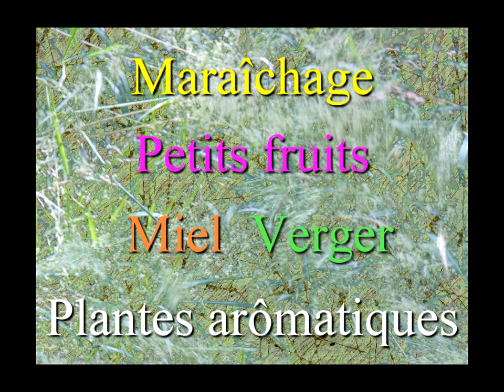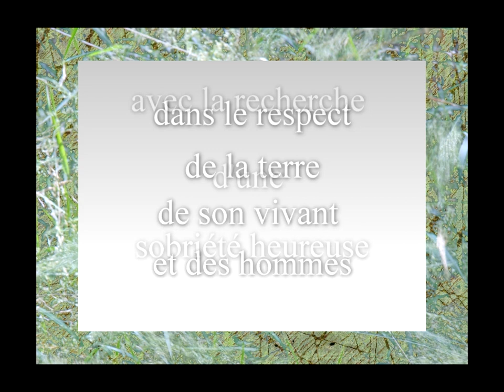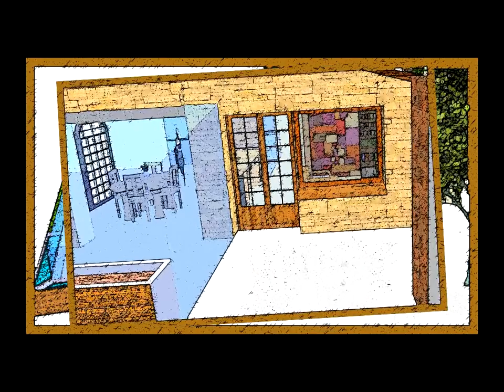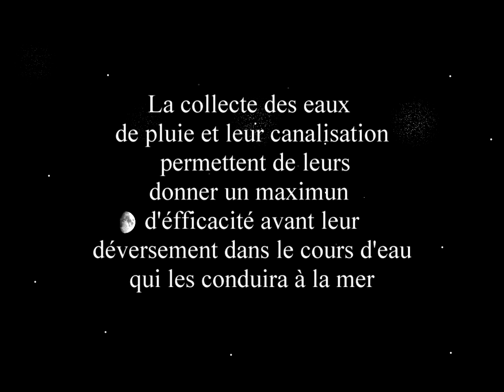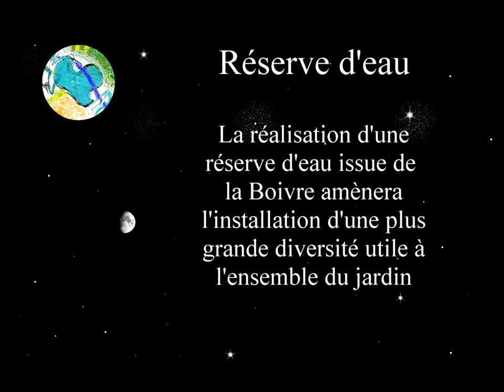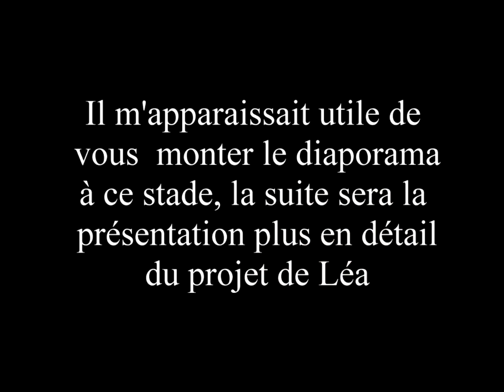Projet de Léa 1.mp4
diaporama d'un projet possible selon les principes de la permaculture